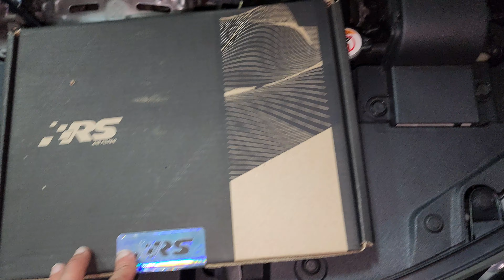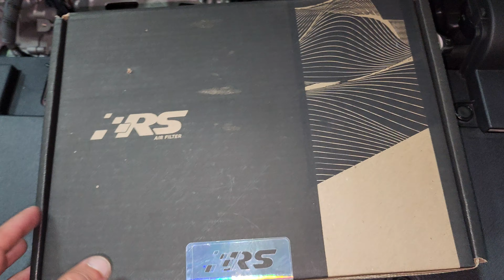Instalação de Filtro de Ar RS Inbox no Toyota Yaris - Agro Engenharia Social 🚀